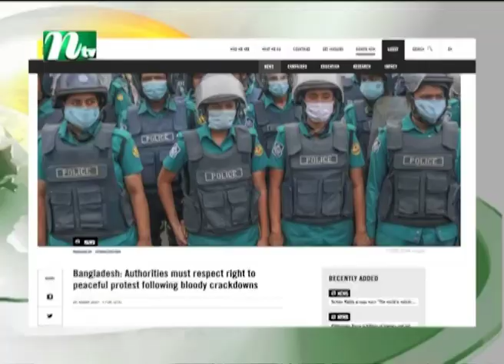শান্তিপূর্ণ প্রতিবাদের অধিকার দেওয়ার আহ্বান অ্যামনেস্টি ইন্টারন্যাশনালের